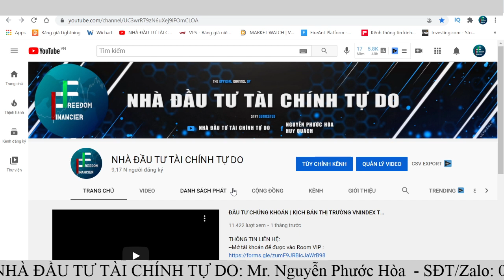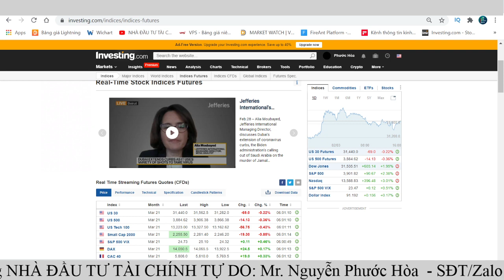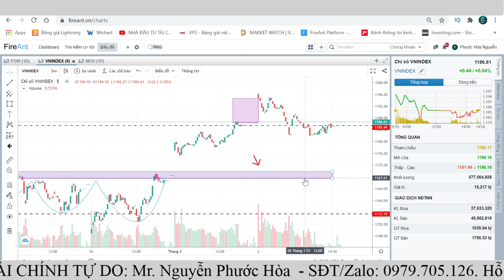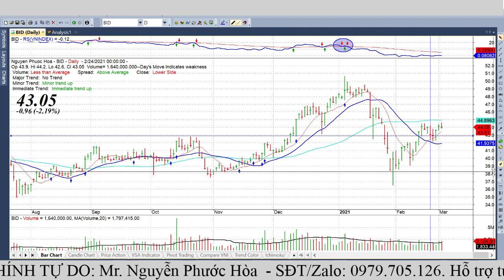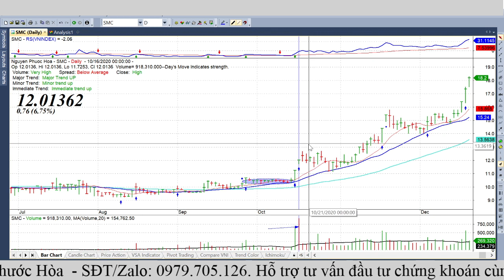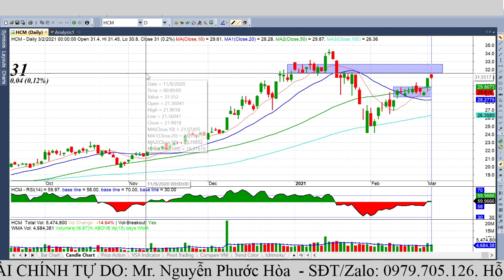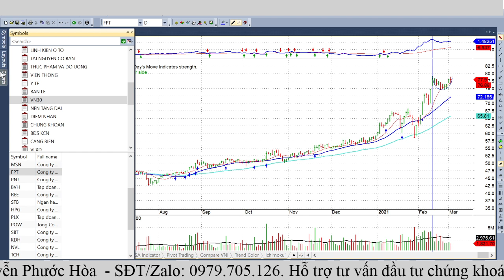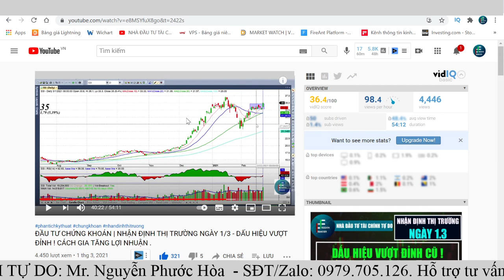ĐẦU TƯ CHỨNG KHOÁN | NHẬN ĐỊNH THỊ TRƯỜNG NGÀY 3/3 - CẢN 1200 HAY CẢN HỆ THỐNG ? - CHỌN CỔ THẾ NÀO ?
Trong video này tôi đánh giá lại những diễn biến chính của thị trường chứng khoán trong phiên giao dịch ngày hôm nay 2/3/2021 thông qua việc xem các thông tin trên bảng giá chứng khoán (chứng khoán trực tuyến) và có những nhận định tiếp theo dưới dạng tin nhanh chứng khoán trong ngày hôm sau nhận định thị trường chứng khoán ngày 3/1CẢN 1200 HAY CẢN HỆ THỐNG ?/2021. Từ đó có những cái nhìn tổng quan và có hướng đi đúng đắn cho các nhà đầu tư chứng khoán trong những giai đoạn hiện tại để có thể quan lý tốt danh mục cổ phiếu của mình trên sàn chứng khoán. Đây sẽ là chuỗi những video nhận định thị trường chứng khoán hàng ngày cho các nhà đầu tư chứng khoán, các nhà đầu tư cũng có thể bổ sung cách chơi chứng khoán, kiến thức chứng khoán cho người mới bắt đầu thông qua chuỗi video phân tích này của kênh chứng khoán NHÀ ĐẦU TƯ TÀI CHÍNH TỰ DO.
CHÚC ANH CHỊ BUỔI TỐI VUI VẺ VÀ GIAO DỊCH THÀNH CÔNG!